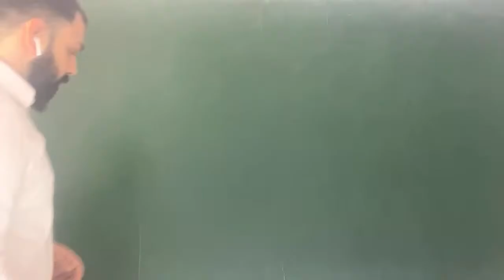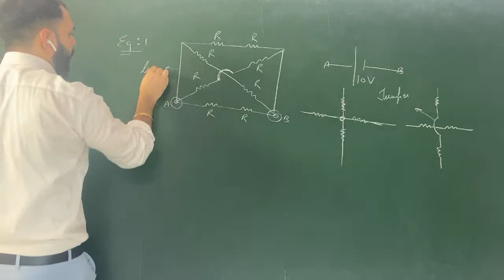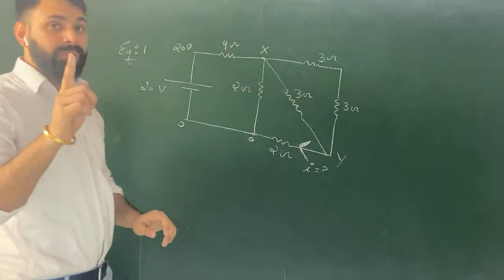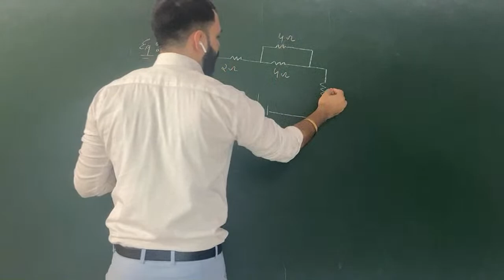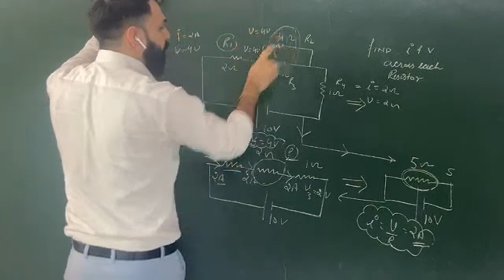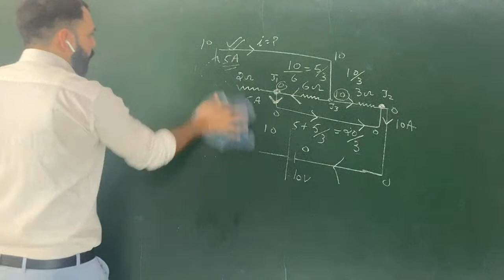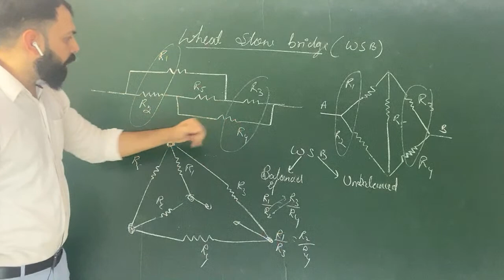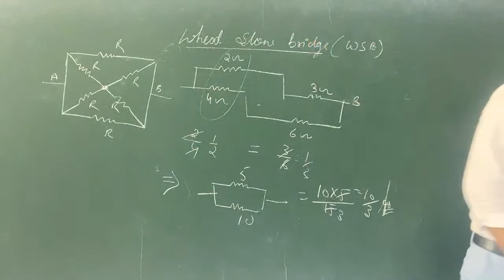Circuit Theory | Combination Of Resistances